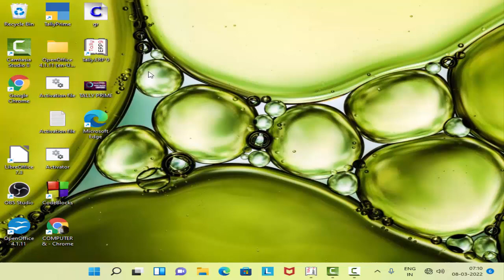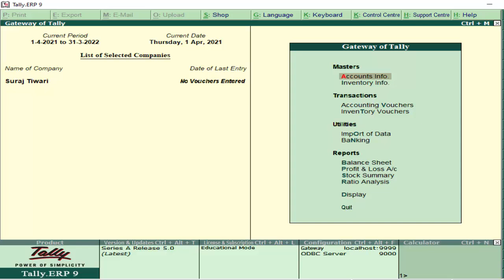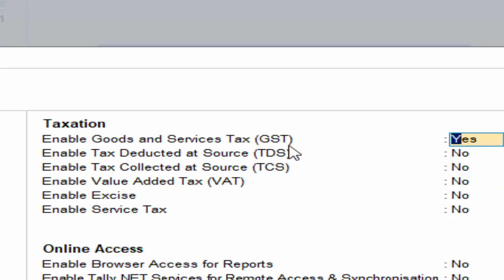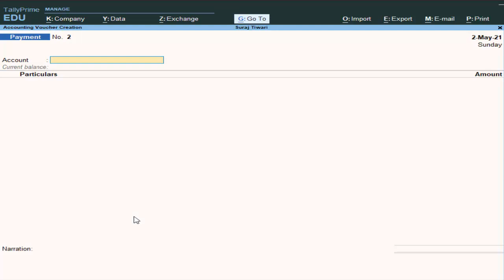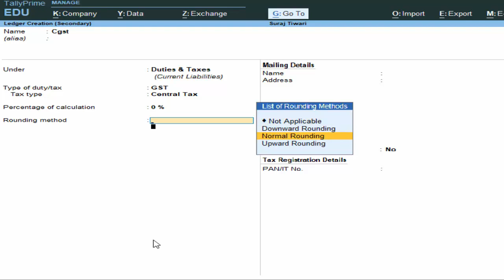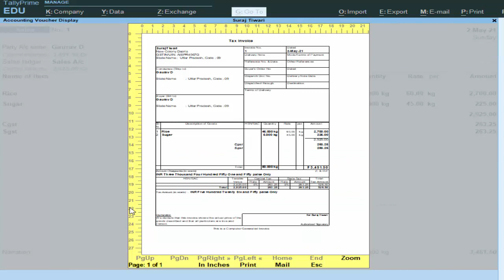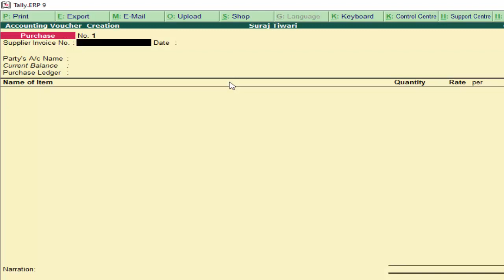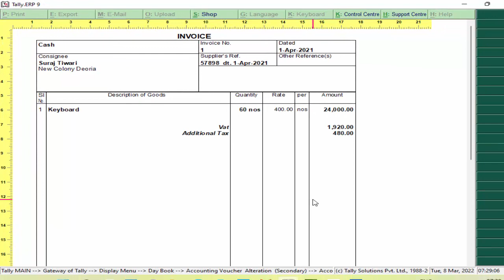Tally ERP-9 vs Tally Prime Additional Tax GST and Vat@COMPUTEREXCELSOLUTION